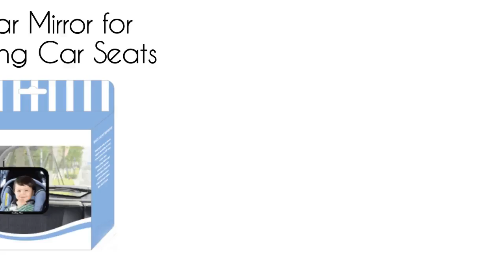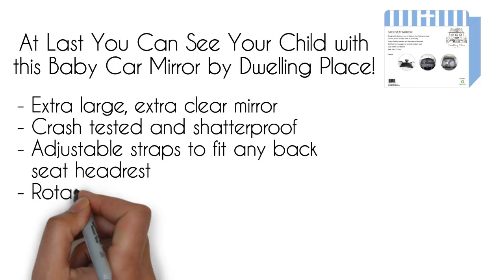Baby Car Mirror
Introducing this Baby Car Mirror by Dwelling Place!

This is a must have item for any child in a rear facing carseat. No more wondering why baby is crying or what she's putting in her mouth. Monitor your child on the go!

This extra clear mirror is crash tested and shatterproof so you can install without any concerns. The straps are adjustable to fit any back seat headrest and the mirror also rotates for the ideal view.